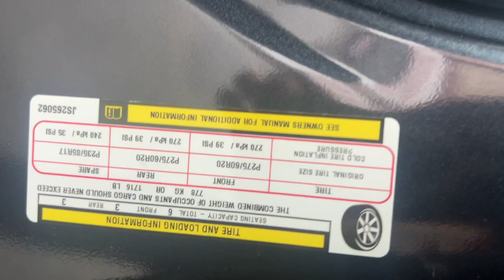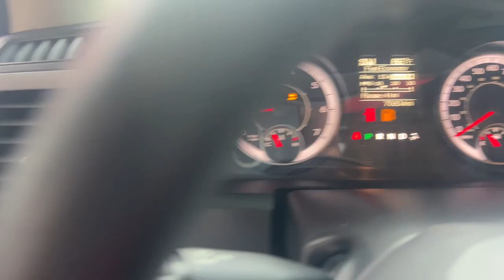2018 Ram 1500 The Bronx, Yonkers, New Rochelle, Hackensack, Manhattan, NY FU7432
Maximum Steel Metallic Clearcoat Used 2018 Ram 1500 Express  available in The Bronx, New York at Fordham Toyota. Servicing the Yonkers, New Rochelle, Hackensack, Manhattan, NY area.

Fordham Toyota
236 W Fordham Rd

Recent Arrival! Odometer is 21419 miles below market average!